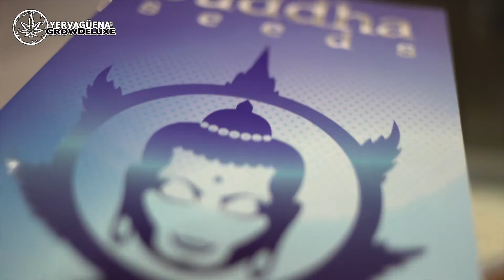Buddha Seeds entrevistado por Yervagüena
Tuvimos la oportunidad de hablar con Andrés de Buddha Seeds en el Spannabis de este mismo año y nos contó la forma de trabajar de este banco de semillas valenciano especializado en variedades autoflorecientes.
Nos cuenta que no tienen un catálogo muy extenso, pero todas sus semillas de marihuana están muy trabajadas y son de gran calidad, tanto para el uso lúdico, como para el terapéutico. En Yervagüena estamos convecidos de ello, a nuestro parecer las mejores son las que mostramos más abajo: